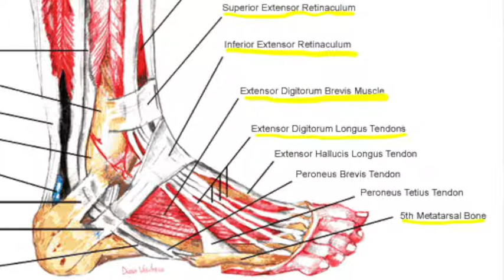Ankle Warm-up Part 1